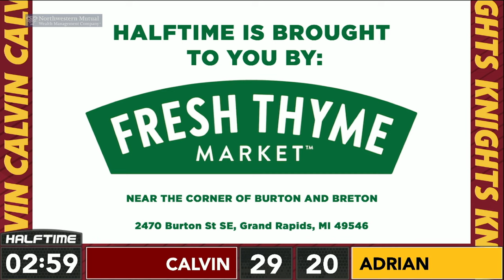Calvin vs. Adrian Men's Basketball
Get the full scoreboard, stories, interviews, and team rosters at Calvin Knights